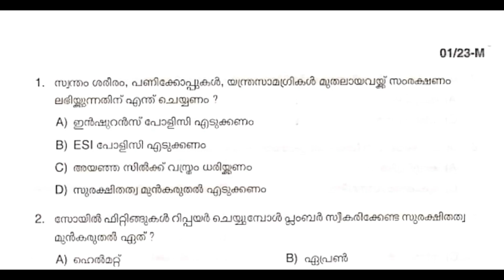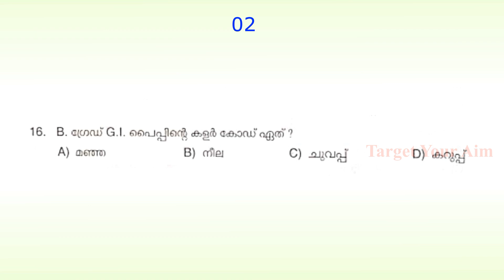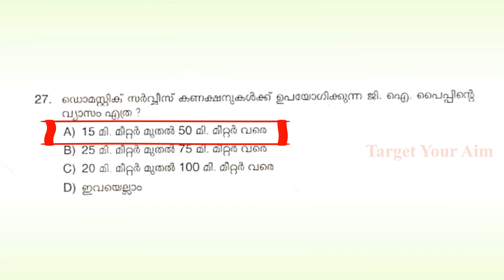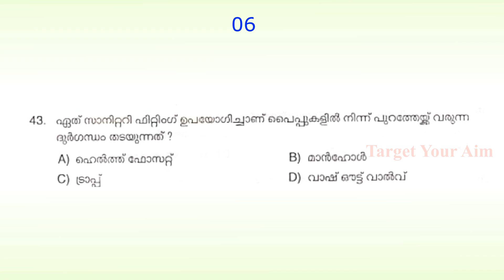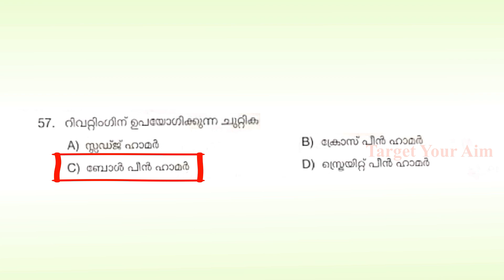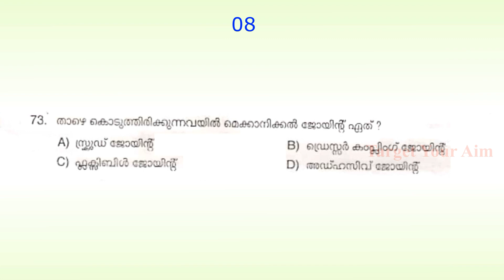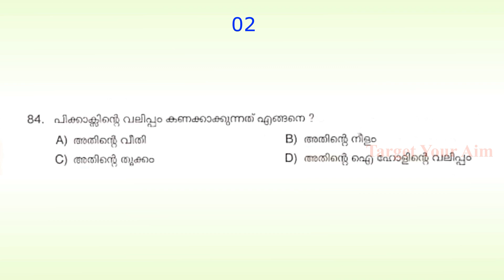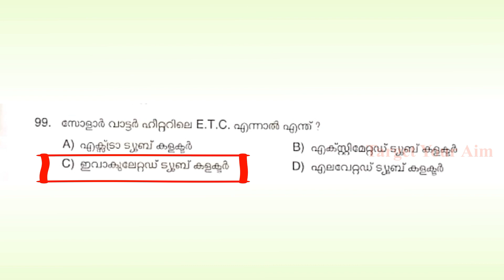001/2023 | Plumber cum Operator | Health Services | Solved Paper Test | Target Your Aim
Question Paper Code : 001/2023
Name of Post : Plumber cum Operator
Department : Health Service
Category No : 087/2021
Medium of Question : Malayalam
Date of Exam : 04/01/2023

plumber operator
operator plumber dj ke
a plumber
fs plumber
operator plumber dj gana
operator plumber dj ke gana
i plumber
working as a plumber
js plumbing
jc plumbing
job plumber
l&t plumber
operator plumber
operator pipeline
operator plumber dj per
q services
r plumber
r plumber api
operator plumber dj song
use of union in plumbing
work of plumber
working in pipeline
plumber 4.0
plumber 101
plumber duty
plumbing driver
plumbing commission
4p operator
plumbing mechanic
plumber 6
plumber calls
plumber maintenance work
plumber maintenance job
plumbing consulting
plumber maintenance
plumber previous question paper
plumber cum operator important questions
plumber cum operator previous question paper
plumber cum operator solved paper
plumber cum operator prelims
plumber solved paper
plumber previous paper
plumber previous solved paper
plumber important solved paper
plumber questions
plumber question answer
plumber kpsc
plumber cum operator kpsc
plumber psc
operator psc
operator solved paper
plumber cum operator kerala psc
plumber kerala psc